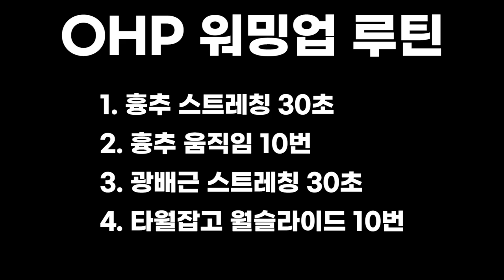통증없이 어깨 근육을 키우기 위해서 반드시 해야하는 가동성 루틴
오늘은 수많은 구독자 분들의 요청으로,
3대운동 독학하기의 번외편으로 오버헤드프레스에 대해서 알아보겠습니다.
OHP는 상체운동중에 고중량을 다룰 수 있는 복합관절 운동으로 근비대 측면에서도 훌륭하고 스트렝스 지표로도 아주 좋은 운동입니다. 하지만 어깨를 메인으로 사용한다는 점에서 올바른 자세가 나오지 않으면 굉장히 위험한 운동이고, 실제로 ohp를 꽤나 잘한다고 하는 사람들의 움직임을 보면 적절한 가동성이 아니라 다른 근육의 보상작용으로 움직임을 만들어 내는 경우가 많습니다. 그래서 OHP를 하면 목이나 승모근이 아프거나, 허리가 아프거나 또는 어깨의 찝힘이 발생하는 경우가 위에 해당되는 내용입니다. 그래서 오늘은 여러분들이 ohp를 배우기 전에 적절한 가동성이 있는지 테스트를 해보고 해당 가동성을 확보하기 위한 움직임에 대해서 배워보는 시간을 갖도록 하겠습니다. 그리고 끝으로 그것을 바탕으로 ohp를 하기전에 하는 웜업루틴 구성까지 해드리도록 하겠습니다.

[타임라인]
00:00 인트로
01:15 흉추 및 광배근
03:11 견갑의 움직인
04:42 스트레칭 루틴

[블리스의 프리미엄 짐웨어!! 영상속 옷이 궁금하시다면!?]

[SBD KOREA]
[각종 마사지 및 헬스 용품] 할인
[인스타그램]
[Music | 음악]